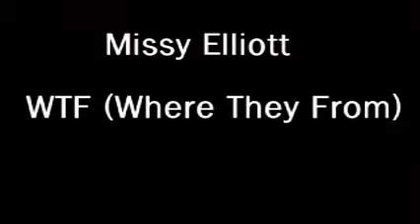[성남댄스학원/걸스힙합/제이오댄스]Missy Elliott - WTF(Where They From)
매주 월,수,금 7시30분 GLY강사님의
걸스힙합 수업영상 입니다.
GLY강사님께서
미씨엘리엇 노래로 즐겁게 했던 수업 루틴 셀렉 그룹 영상입니다
수업문의

카카오톡 [제이오댄스]